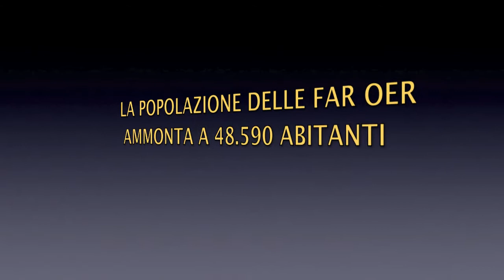Italia-Far Oer...ti piace vincere facile?!?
La vergogna di vincere 5-0 contro una nazionale di gente comune, che non guadagna milioni di euro.